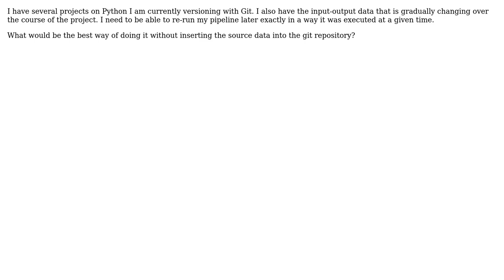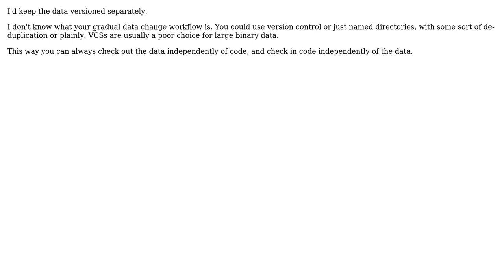Software Engineering: Ways of embedding static data with python application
With thanks & praise to God, and with thanks to the many people who have made this project possible! | Content (except music & images) licensed under CC BY-SA | Music | Images & others | With thanks to user Andrei Kucharavy user 9000 and the Stack Exchange Network Trademarks are property of their respective owners. You are responsible for your own actions.